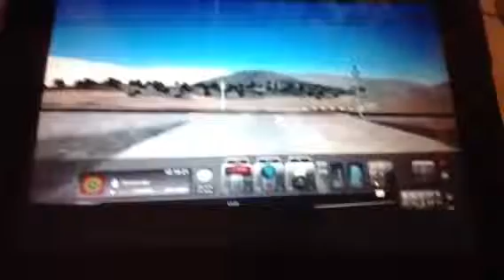05Michela (The Train Guy) Trailer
This Trailer Is So Awesome That Will Be On Top Of The Roof